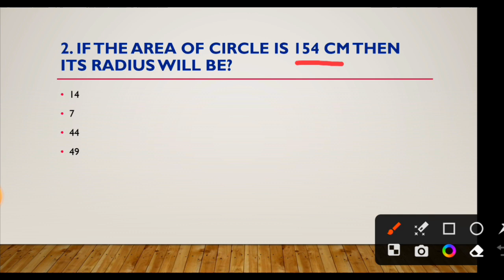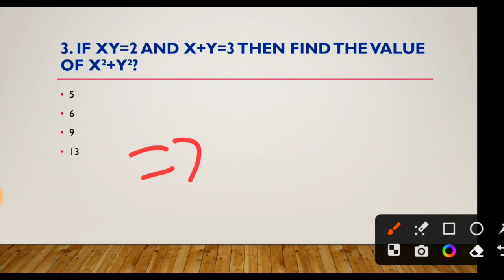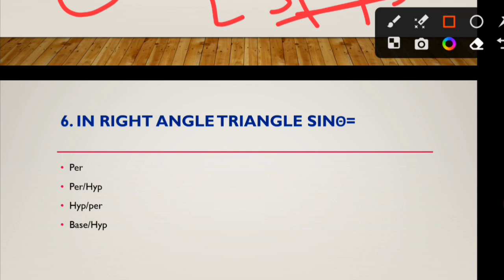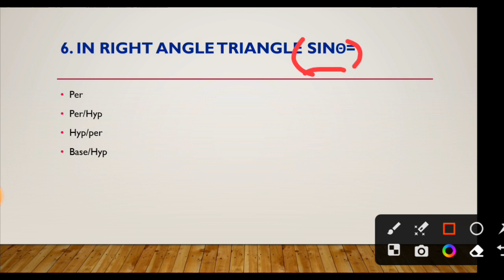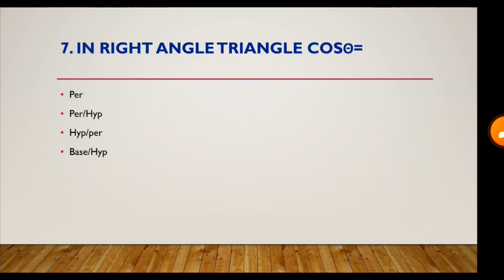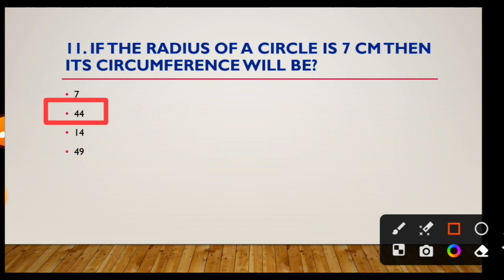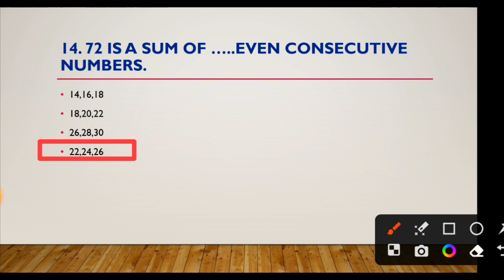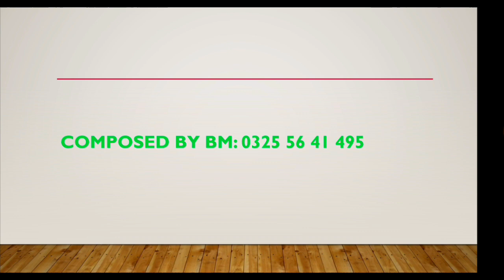PAF AEROTRADE TEST PREPARATION 2024|PAF AIRMAN TEST PREPARATION 2024| PAF MATH TEST PREPARATION 2024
Math test no 10 for paf,navy,ppsc and fpsc|PAF airmen test|Airman test 2023|Navy math test preps